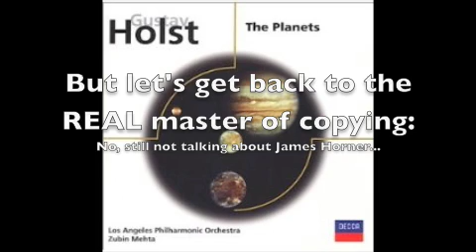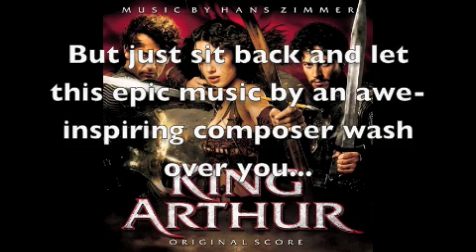Film Music Similarities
Some examples of similarities between music for films such as Pirates of the Caribbean, King Arthur, Batman Begins, Gladiator and Transformers. Yes, a lot of Hans Zimmer in there because I like Hans Zimmer, okay? :)

I know there are a lot more examples of this kind of stuff - especially in James Horner music - but I just did what I know best, and I hope you enjoy it anyhow.